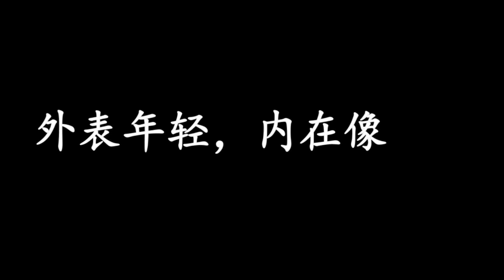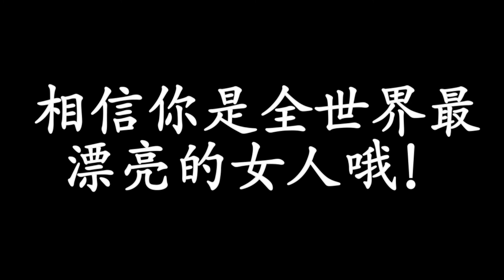A Blessed Farewell Video-Priscilla Chua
Once upon a time(2016 Feb'), she came to our church-OSC, for training.And now in 2017, she will continue her study in STM. Good Luck Girl, and always enjoy what God's want you to be.
And I believe that you know for sure that God is always be with you,and you're not alone along this pathway,because you have us.
Priscilla Chuah,is super ugly lady and always thinks she's a Miss Malaysia(hahahaaa. jz joking)
She has a strong believe that PRAYERS DO MAKES THE DIFFERENT.
Love you girl,will gonna miss your scolding n your crazy look.
*Muackssss*